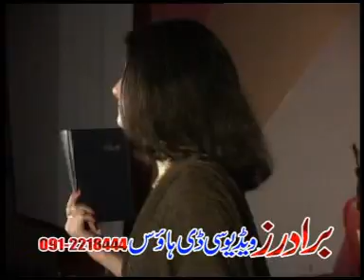Nazia Iqbal: Ghamjan Mazdhigharai Dhai (Stage Show)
Pashto nice stage show program performed in Dubai, Song performed by Nazia Iqbal.